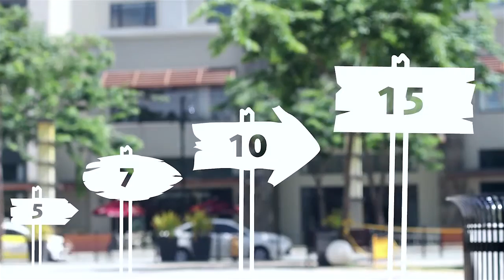PRUlink elite protector series